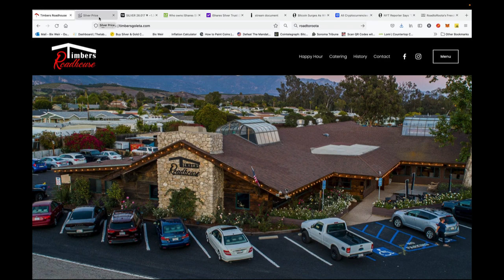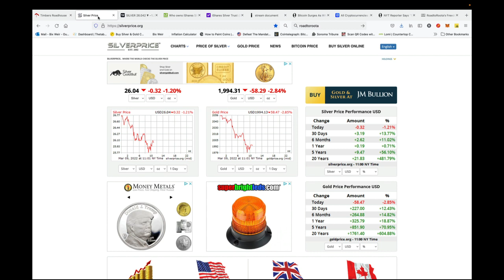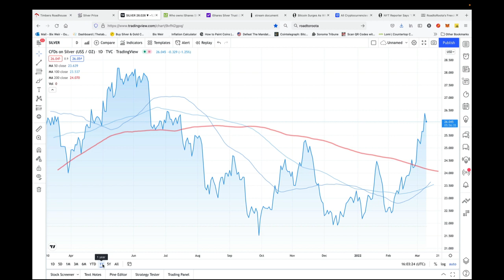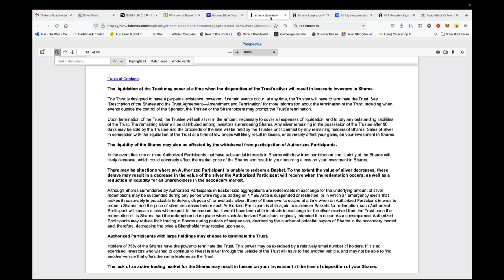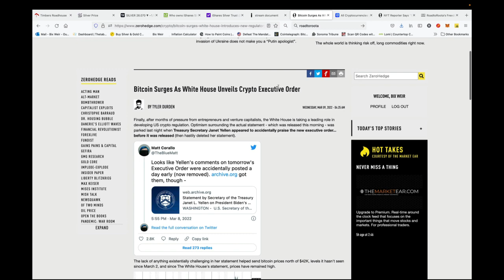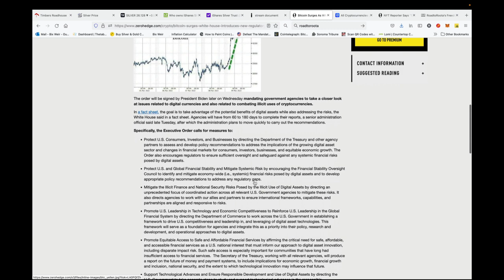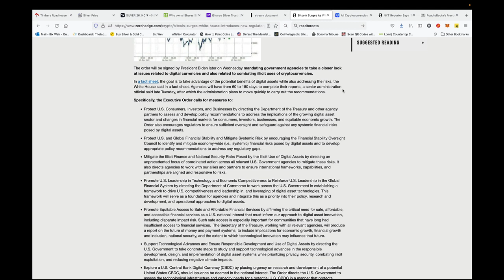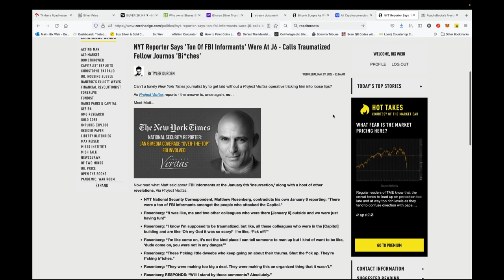(Re-posted) ALERT! Silver, Freedom & a New "Crypto Friendly" USA That Can Moonshot THETA! (Bix Weir)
This is a re-post as Youtube booted my last video for some reason...hmmm! "THEY" must not like FREEDOM!! WOW!! Everything I've been screaming about for the last 20 years is coming true NOW! There is no turning back!! When eyes are open to the NECESSITY of having your assets in your own possession...my job is done. Come join us on the Freedom Road Show and support the cause of financial freedom!